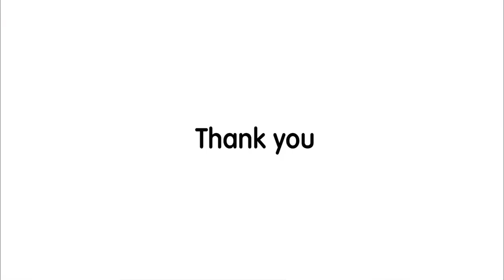Complete body workout in 2 mins🤩 .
Make sure you stretch enough before getting started off.
I hope you guys like this! Try this out and let me know how it goes from you!❤️

Stay safe,
Stay fit,
Stay young!!